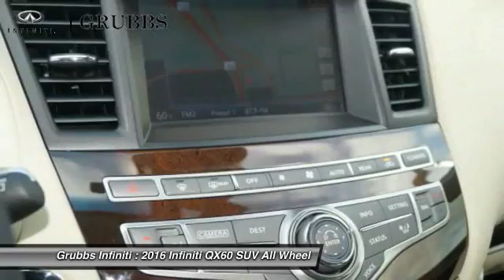2016 Infiniti QX60 Dallas Ft. Worth Grapevine G30843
Grubbs Infiniti
1500 E State Highway 114

* 3.5 LITER 6 Cylinder engine * * An MP3 Player ** CD Player ** Dual Climate Control ** Rear Air Conditioning ** Anti-lock Brakes ** A Backup Camera ** Traction Control ** Side Air Bag System ** Emergency Brake Assistance ** Bluetooth * * 2016 ** Infiniti * * QX60 * It has a majestic white exterior and a wheat interior. Looking to buy a safer SUV AWD? Look no further! This one passed the crash test with 5 out of 5 stars.